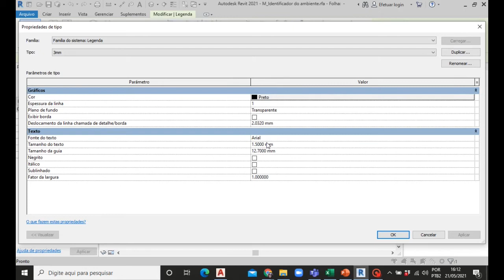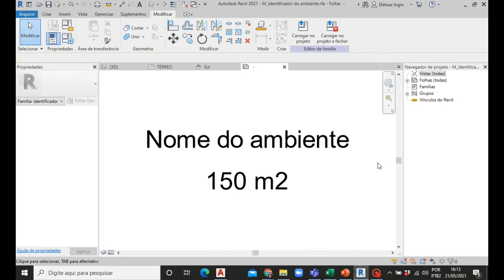28 | Revit -anotações ambientes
Inserindo e editando as anotações dos ambientes.